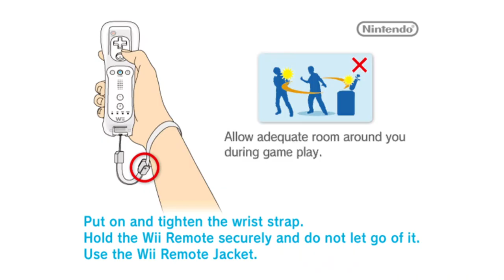Reading Rainbow - Newer Super Mario Bros. Wii Co-Op [12 Finale]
We finally did it guys. We 100% Newer Soup. It was a long 2 year journey and I know I kept y'all waiting, huh? Glad we don't have to worry about this one now though and I got to play peak and eat Feastables on stream. Anyways we may do some other hacks by the Newer team in the future, but we'll save that for later.